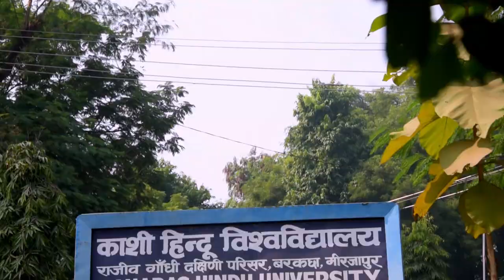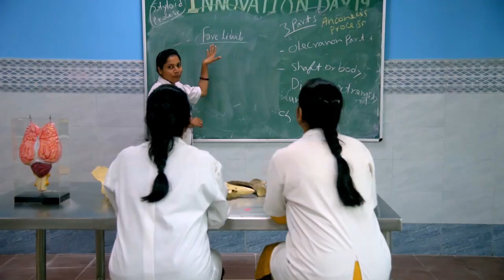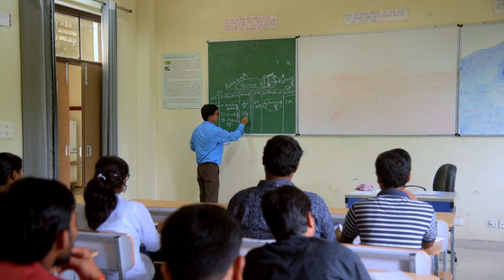Rajiv Gandhi South Campus Banaras Hindu University. (RGSC- BHU)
The Rajiv Gandhi South Campus of Banaras Hindu University in Barkachha, is situated about 8 km South West of Mirzapur town on Robertsganj highway. Physiographically and climatically, the farm represents the entire Vindhyan tract, covering parts of UP, MP, Bihar and Chhattisgarh.